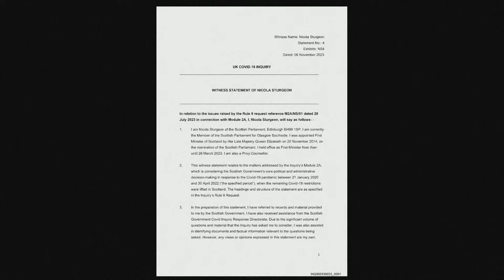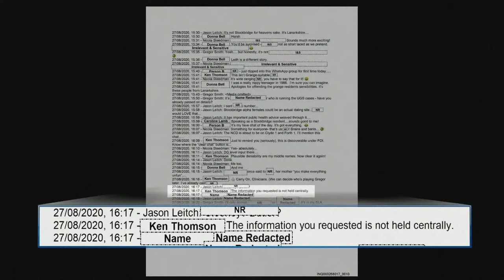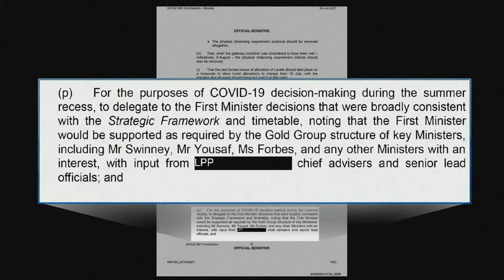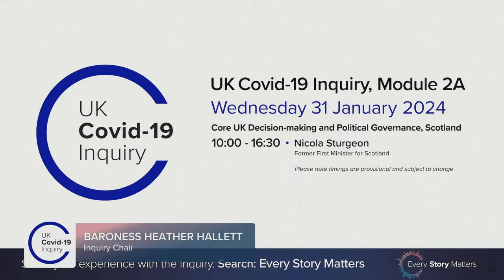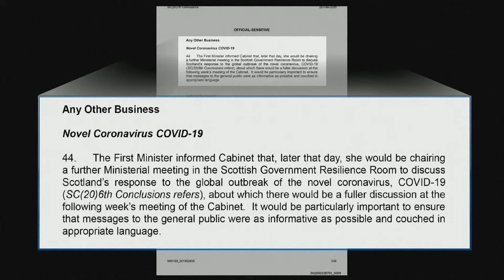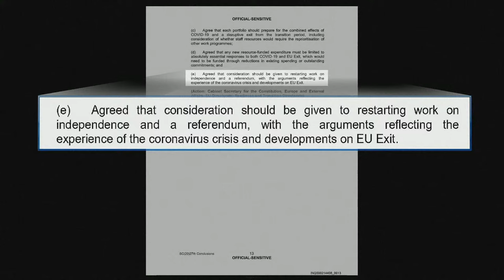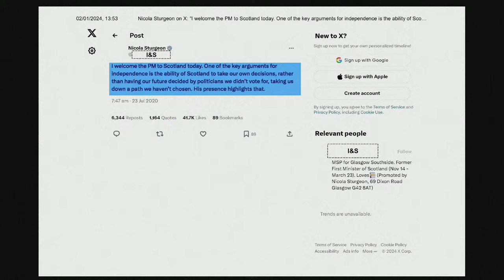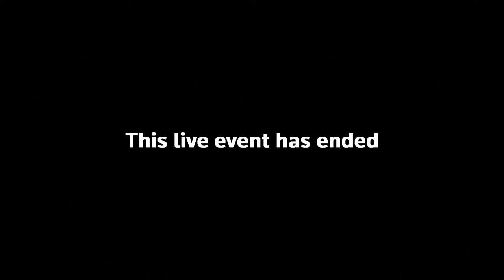Nicola Sturgeon gives evidence to UK Covid inquiry – watch live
Former first minister of Scotland Nicola Sturgeon faces questions over government's handling of the pandemic